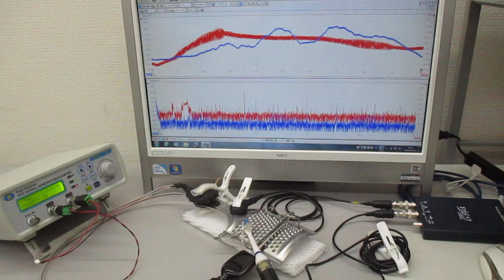新しい超音波伝搬用具の開発・製造技術（超音波伝搬状態の計測実験） ultrasonic-labo